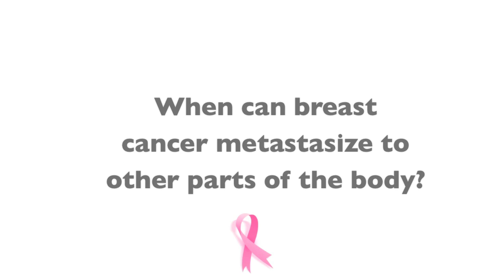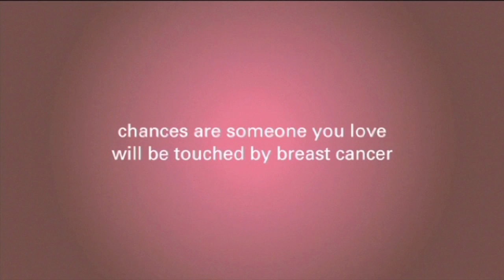Breast Cancer Metastasis, When Can It Happen?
Find out from Dr. Jay K. Harness how and when breast cancer metastasizes and what the options are for people at high risk of metastasis.